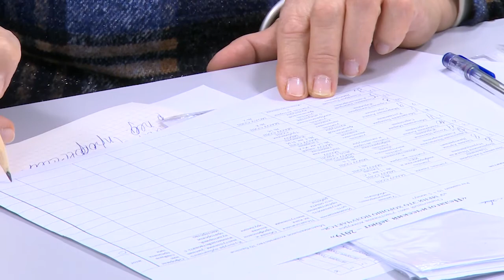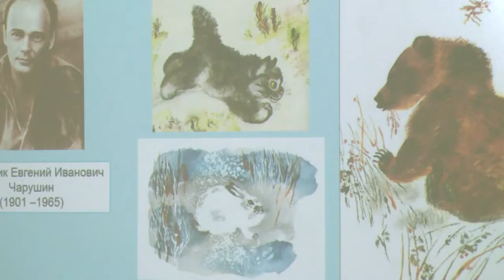В Щёлково стартовал конкурс «Педагогический дебют»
В Щёлково стартовал конкурс «Педагогический дебют» среди учителей, чей педагогический стаж не превышает трёх лет. Участники – 12 молодых преподавателей из разных общеобразовательных учреждений. За тем, как прошёл первый этап конкурса наблюдала наша съемочная группа.